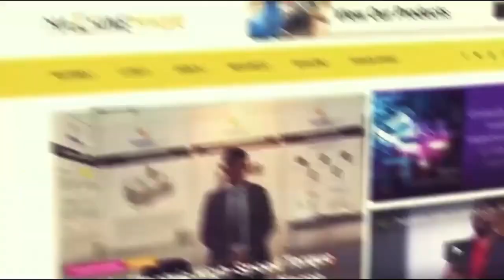Passion for Manufacturing to a Partnership with Phillips Machine Tools: Geede Weiler at IMTEX 2023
Gedee Weiler Pvt. Ltd. is a leading CNC machine tool builder in India with a history spanning over 50 years. At IMTEX 2023, G D Rajkumar, Director of Geede Weiler, shared his passion for innovation and manufacturing and the partnership with Phillips Machine Tools with Machine Maker.  G D Rajkumar's passion for innovation and manufacturing was inspired by two German friends, Herman Weiler, co-founder of Gedee Weiler, and Dr Stoll, co-owner of Festo Pneumatic Germany. Rajkumar believes that to be innovative, one must understand the end user's needs and develop products accordingly.

During 2018-19, Rajkumar observed that Indian end-users of machining tools expected machines to perform complete operations such as gear hobbing, drilling, milling, and turning. Consequently, he developed products that could perform multiple operations, such as the Geede Weiler UT 500 Duo MT True Y-axis machine, showcased at IMTEX 2023. The product has a true Y-axis and a C-axis for accuracy, and Geede Weiler has applied for patents in India and Germany.

Geede Weiler's partnership with Phillips Machine Tools began when Geede Weiler purchased Hermle 5-axis machines about 16 years ago. Phillips Machine Tools' Terence Miranda invited Rajkumar to share his experience with the Hermle machines, leading to Geede Weiler selling their products through Phillips Machine Tools. Both companies are enthusiastic about their collaboration and the potential to flourish in the Indian market with the latest machines.